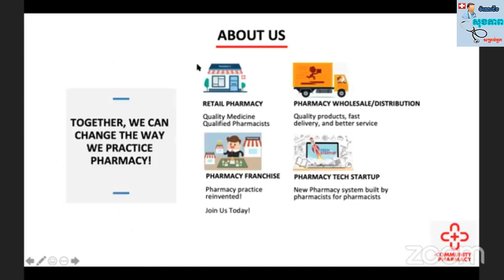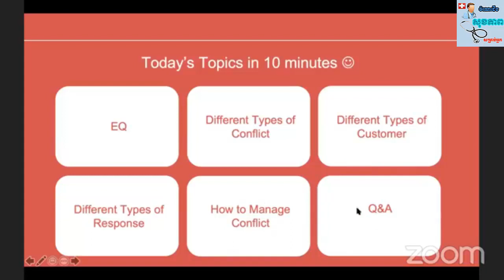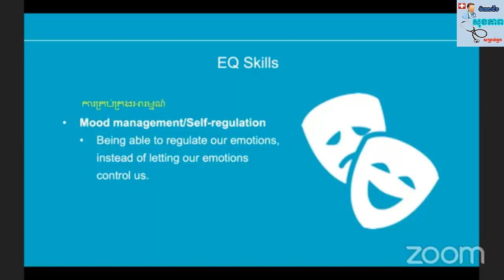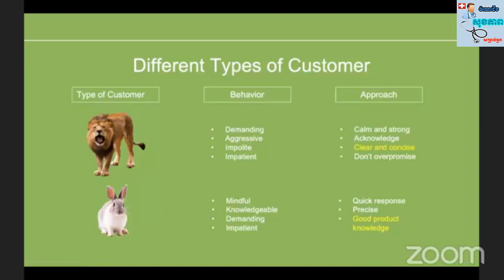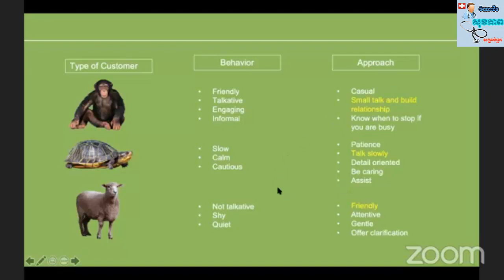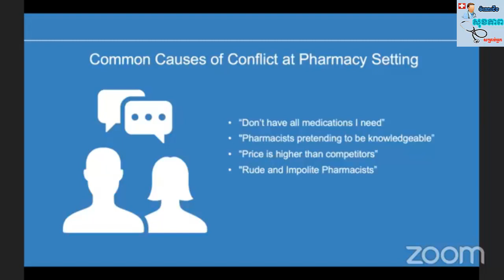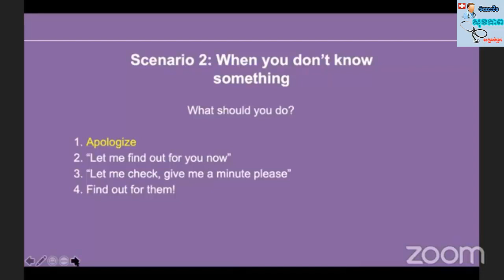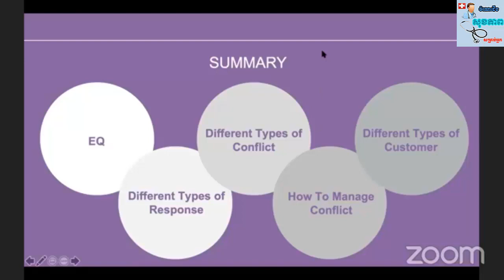ការផ្ដល់សេវាល្អក្នុងវិស័យសុខាភិបាល Part 3 by ឱសថបណ្ឌិត ជា វីរៈ